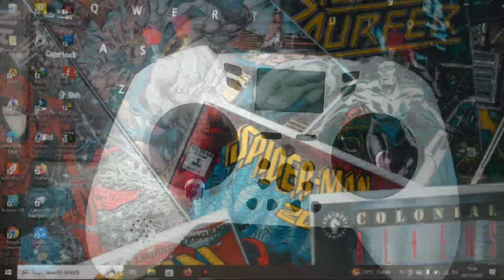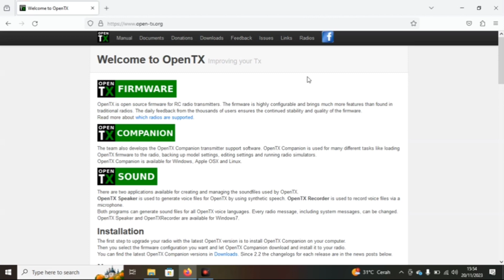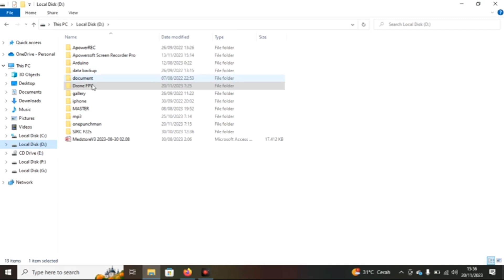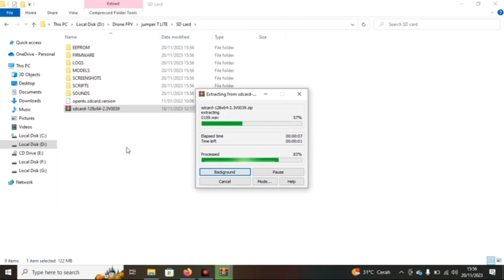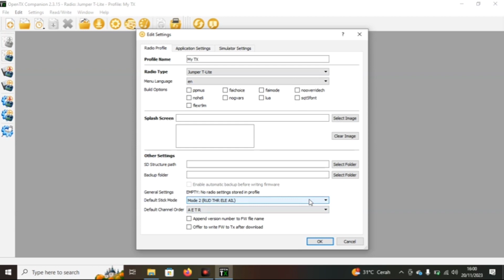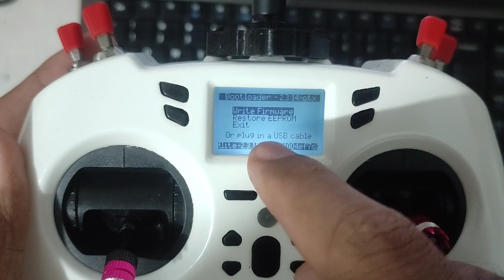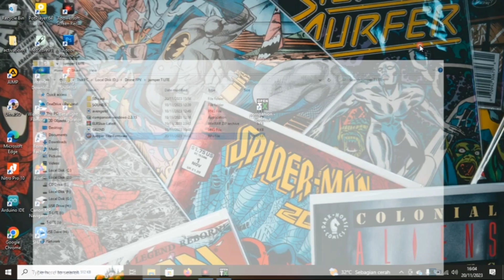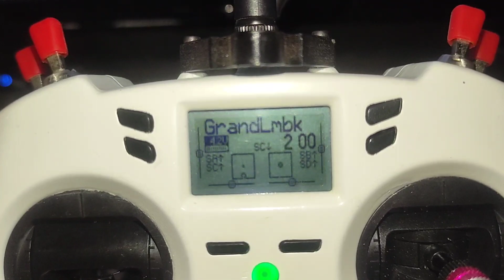Cara Upgrade Firmware dan ganti Splash Screen/Logo Opening Jumper T-Lite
alat yg dibutuhlan hanyalah sebuah laptop ya gas..
untuk splash screen kalian bisa dowbload atau buat sendiri sesuai keinginan masing2 ya.

- jumper t lite
- laptop
- kabel data usb type C
- internet

selamat menonton

semoga bermanfaat